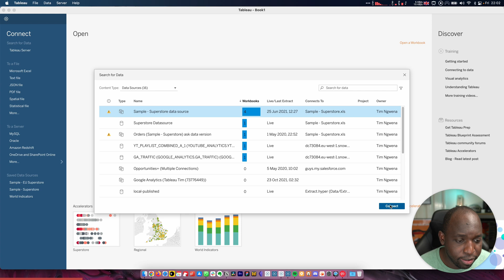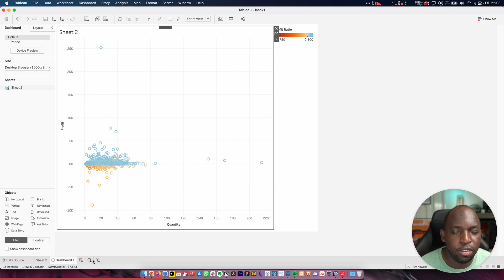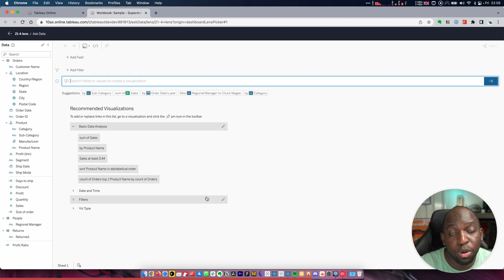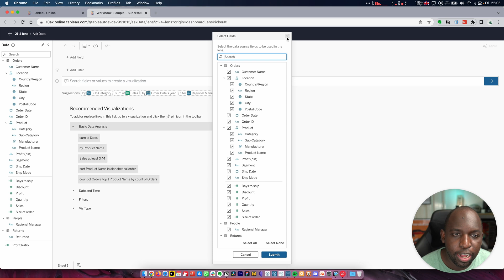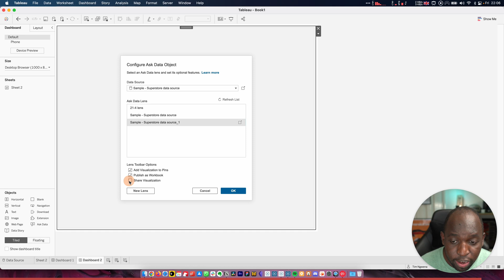Ask Data Improvements - New in Tableau 2022.2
My Courses on Linkedin Learning We continue to extend the availability of Ask Data! Adding Ask Data to a Dashboard is now smoother than ever, supported end-to-end in Tableau Desktop. We are also increasing flexibility to manage Ask Data inside dashboards. Analysts can decide to show or hide the Ask Data Configuration toolbar, so business users can easily add visualisations to Pins, publish them as workbooks, or even share them with others.